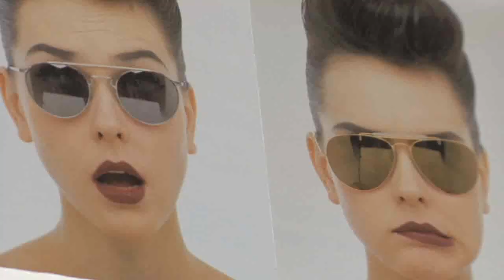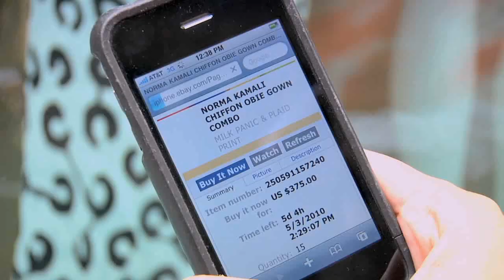Teknion presents Design Does Matter: 04 Norma Kamali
Teknion presents a series of video perspectives on the importance of design.